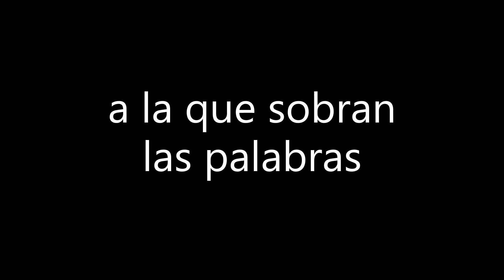Intensidad (Autorretrato respirando)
"Intensidad" poema publicado en "Autorretrato respirando" (Ediciones La Carta de Oliver, 2017).  La mayor parte de las imágenes han sido capturadas de internet. El audio pertenece a una antología sonora que hemos distribuido por whatsapp en el año 2019. Lectura del texto y edición de video: Lorenzo Facorro.